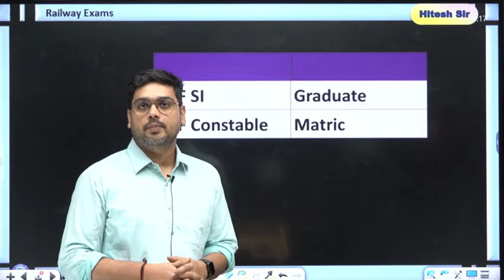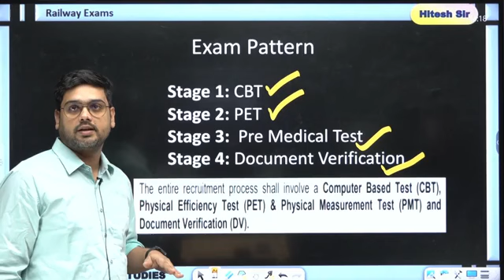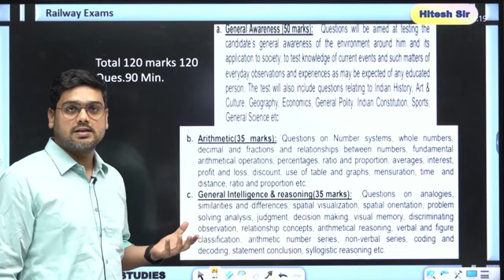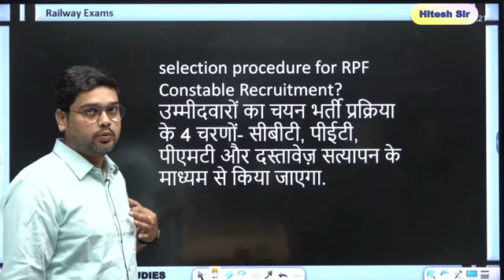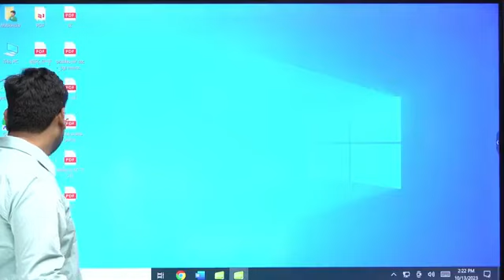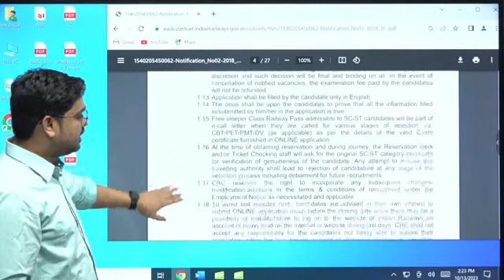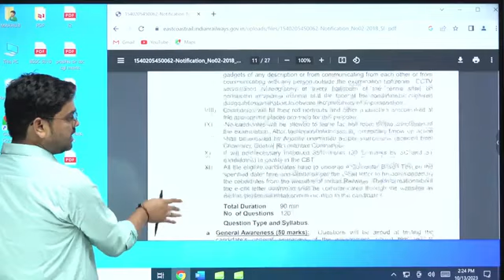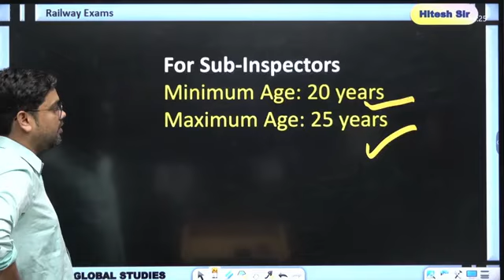Railway RPF भर्ती 2024 || Syllabus, Physical, Exam Pattern, Age Limit पूरी जानकारी || By Hitesh Sir